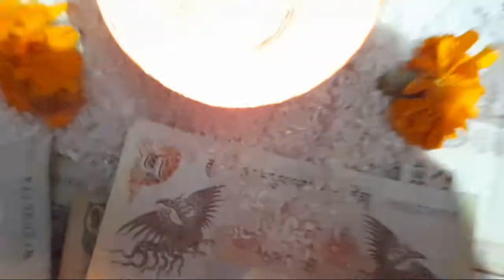Dheusure celebration at home | unforgettable moments for Family | Diwali celebration 🎆